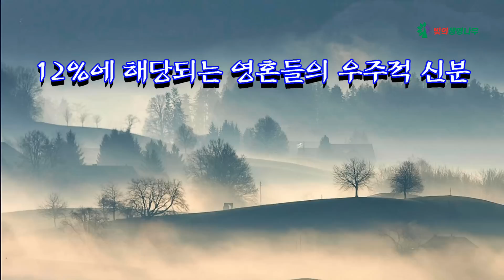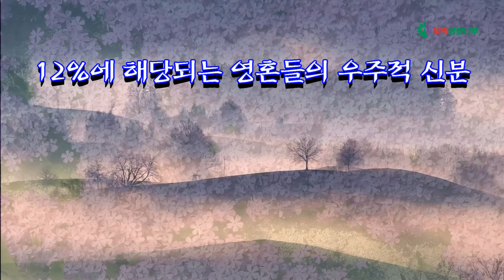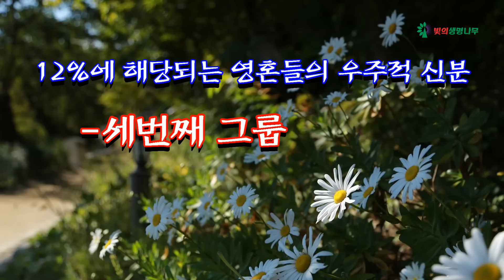칠성줄과 칠성판의 유래 (칠성사상의 유래)